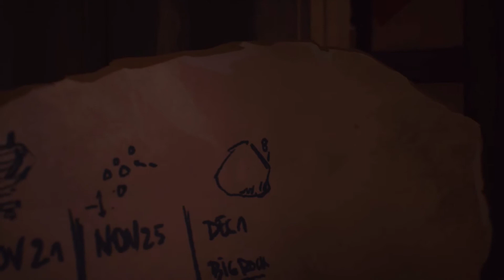Haus am See 🐺 Life is Strange 2 [Episode 2 Folge 2]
In einen alten Ferienhaus haben es sich die Brüder gemütlich gemacht. Die Besitzer waren schon lange nicht mehr hier...